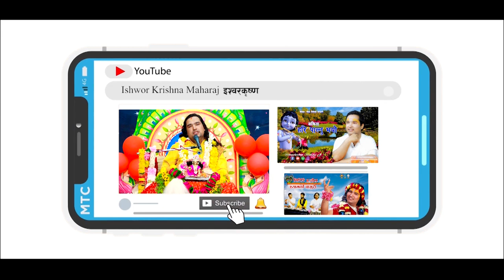भगवत मार्गमा हिडेपछी पुर्याउने जिम्मा भगवानकै हो || By Ishwor Krishna Maharaj Ji